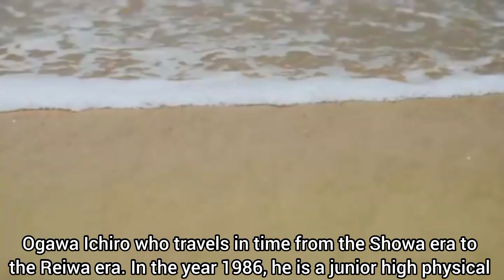🇯🇵 "Futekisetsu ni mo Hodo ga Aru!" Japanese TIME TRAVEL drama cast, synopsis & air date...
Native Title: 不適切にもほどがある!
Also Known As: Futekisetsu ni mo Hodo ga Aru! ,  There's a Limit to Inappropriateness!
Screenwriter: Kudo Kankuro
Director: Kaneko Fuminori
Genres: Comedy, Fantasy

In the year 1986, Ichiro Ogawa is a middle-aged man. He works as a PE teacher and the advisor of the middle school's baseball team. He is called the "Ogawa of Hell," because he is foul-mouthed and he repeats inappropriate behaviors. But at home, he is a single parent who has raised his daughter alone since his wife died due to a disease. He is an ordinary father who worries about his daughter acting out. Somehow, Ichiro Ogawa travels through time to the year 2024. There, he meets various people, including single mother Nagisa Inushima who works at broadcasting station.

Meanwhile and in the year 2024, Sakae Sakisaka works as a sociologist She is a flag bearer of feminism and frequently appears in the media to talk about gender discrimination or other gender issues. She and her son happen to time travel to the year 1986.

(Source: AsianWiki)

Some information on this video may be missing or even wrong.